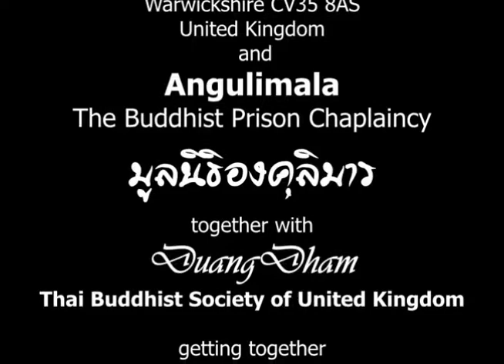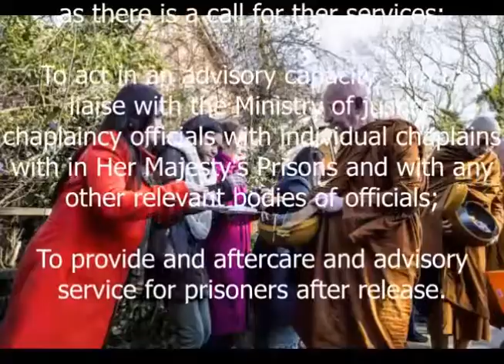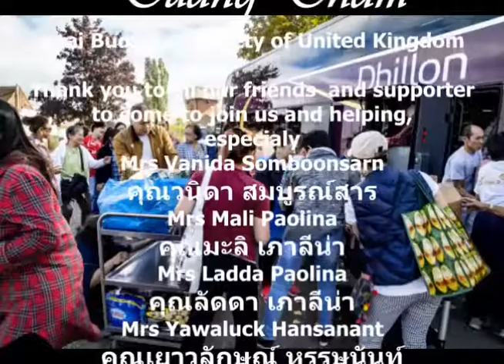SpringHill2018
Getting​ Together
 ANGULIMALA, the Buddhist Prison Chaplaincy and Luang Por Khemadhammo with Thai's Buddhist Group UK together at HM Prison Spring Hill, Grendon Underwood, Aylesbury HP18 0TL, United Kingdom.

ร่วมด้วยช่วยกันเกี้ยวก้อยควงแขนเข้าคุก ไปร่วมปรุงอาหารไทยให้เพื่อนผู้ต้องโทษ ณ เรือนจำ HM Prison Spring Hill, Grendon Underwood, Aylesbury HP18 0TL, United Kingdom ร่วมกับมูลนิธิองคุลิมารโดยหลวงพ่อเขมมะธัมโม วัดป่าสันติธรรม (The Forest Hermitage, Warwickshire CV35 8AS, UK)